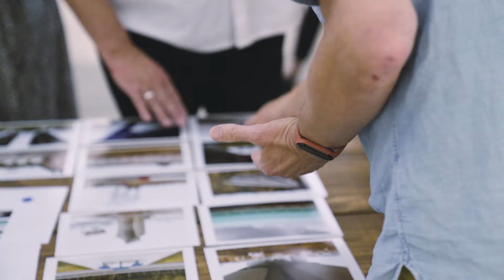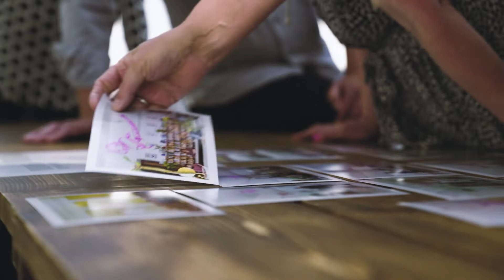Jurysitzung 2022 – Vonovia Award für Fotografie